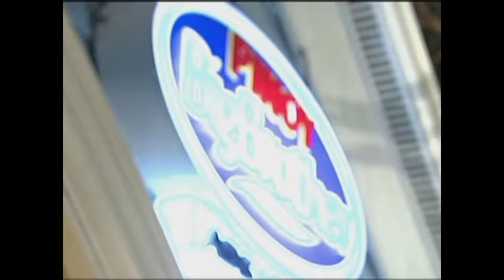Barbie, inamin na kinikilig kay Bailey